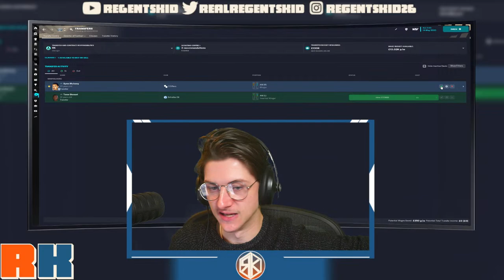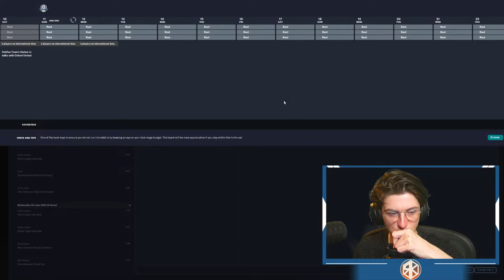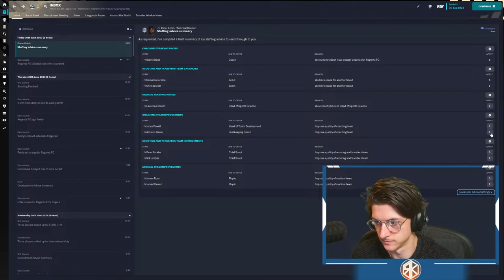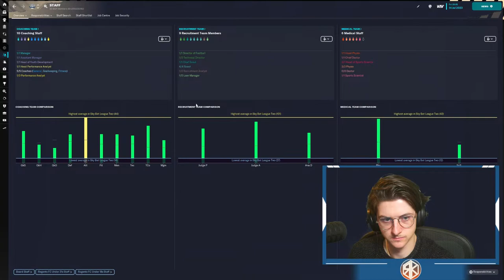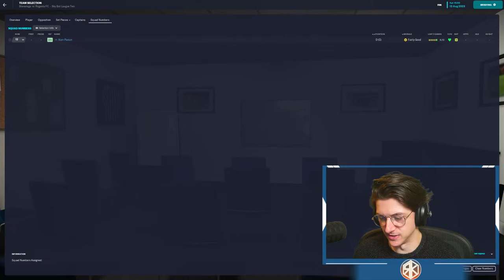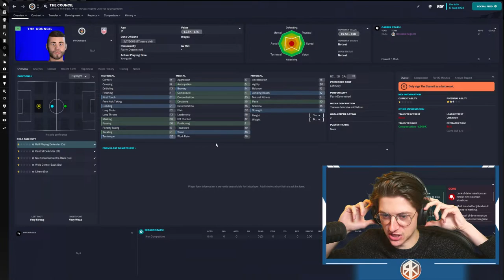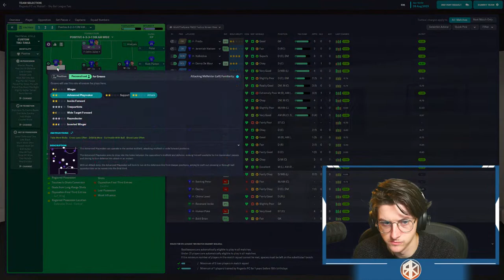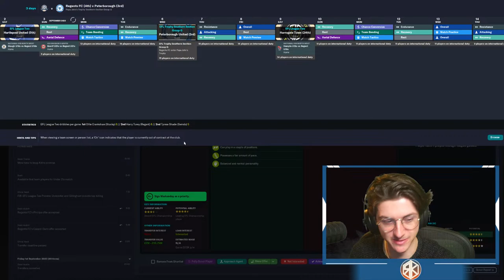🔴LIVE: FM23 REGENTS FC! - SEASON 2! - GET YOUR OWN PLAYER! | Football Manager 2023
BECOME A MEMBER (link below) TO GET YOUR OWN CHARACTER IN THE RKU!

★ Daily Videos
★ Livestreams Monday / Thursday / Friday / Sunday @ 2pm GMT

★ Chapters